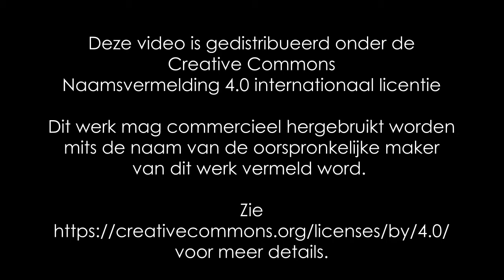Sneeuwstorm Darcy in Hellum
Op zondag 7 februari 2021 werd Nederland getroffen door sneeuwstorm Darcy. Een harde wind icm sneeuw en temperaturen onder het vriespunt zorgde voor sneeujacht, sneeuwdrift en sneeuwduinen. Het zorgde tevens voor wat overlast voor vooral het verkeer.

In deze video enkele beelden die ik die dag heb gemaakt.

De video is gedistribueerd onder de Creative Commons Naamsvermelding 4.0 Internationaal licensie. Dit werk mag commercieel hergebruikt worden mits de naam van de oorspronkelijke maker van het werk correct vermeld word. Zie voor meer details

Inhoudsopgave:
00:00 Titel
00:08 N387
01:36 Sportveld
01:55 Speelplaats bij Kunst- en Cultuurhuis De Ent
02:10 Hoofdweg nabij de Kerk
02:18 Hoofdweg thv de Deldenlaan
02:27 Hoofdweg thv H.W. Mollema BV
02:47 Thv Hoofdweg 69
03:03 Aftiteling